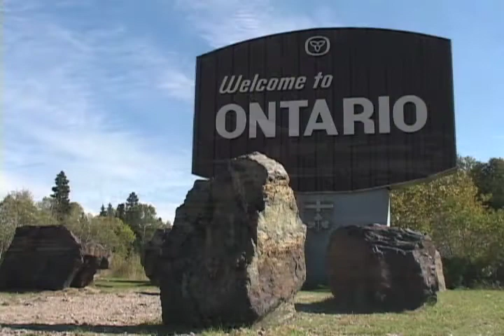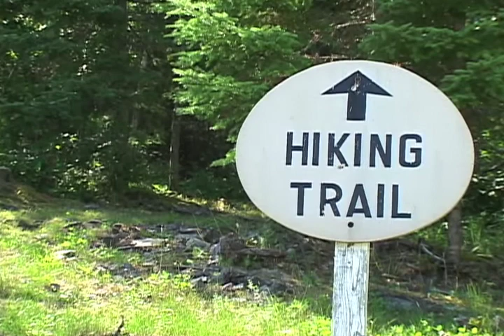Promotional Video by SeriousNews Video Production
Tomahawk Resort hired SeriousNews to shoot a promotional video for their resort.  The video was designed to show customers all the amenities that the resort has to offer.

SeriousNews is a Winnipeg based video production company.

SeriousNews
Winnipeg, Manitoba